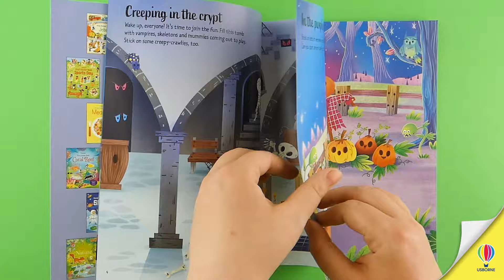First Sticker Book: Halloween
A cast of cute and cuddly witches, vampires, ghosts and more are all coming out to play this Halloween. Children will love adding over 150 stickers to the playful supernatural scenes, perfect for getting into the Halloween spirit.